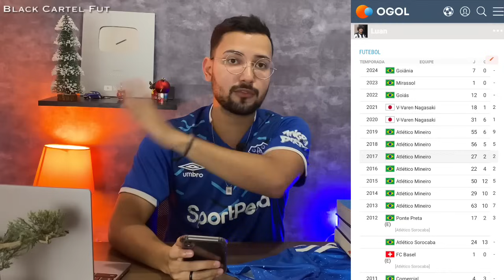🔵😱BOMBA: LUAN FECHADO COM REMO? MEIA DESTAQUE PODE CHEGAR? OPÇÕES REFORÇOS E MAIS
⚽️✅SEU PALPITE GRÁTIS NA MÁXIMA FC COM PREMIAÇÕES DE R$;300 . REGISTRE-se